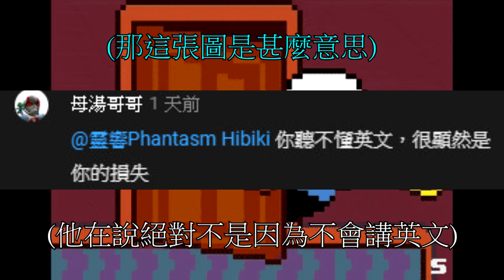東方與UT#1| 靈響砲UT腦粉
UT腦粉真垃圾

Frisk(chara) vs 十六夜咲夜